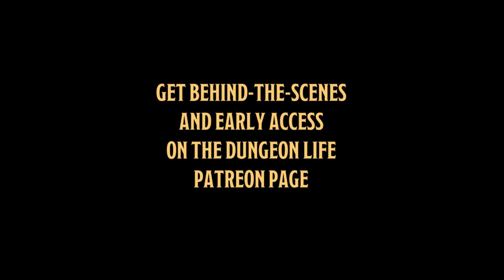Critical Role's Marisha Ray On Character Building And Acting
We are a Dungeons and Dragons documentary. We interview the creators of D&D and people in the DnD community. Every week we post new videos on how D&D gets made and tips and tricks on being a player and a Dungeon Master. Dungeon Life is directed and produced by Todd Kenreck and his wife Meagan.